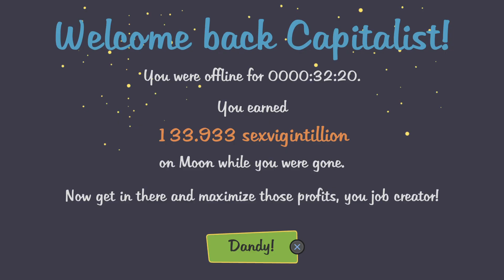AdVenture Capitalist_20240607091239